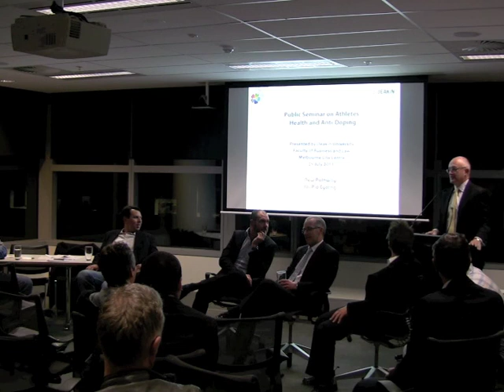Deakin Seminar Trent Lowe Part 2